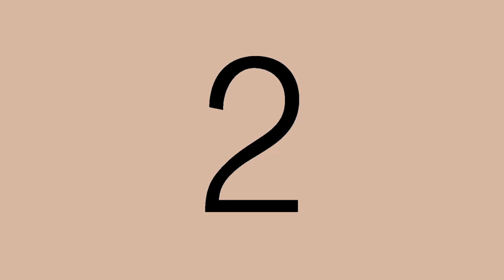ADRIAN + FAYE wedding day SDE loc Savanna Farm Tagaytay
A D R I A N   +   F A Y E
ceremony and reception loc: Savanna Farm Tagaytay
prep loc: Casa Kalouna
We're here to help you celebrate and Capture
your events 💐📸📹
For here at Infinity Photography 👇
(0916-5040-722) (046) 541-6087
Infinity Photography By C.A 📸📹